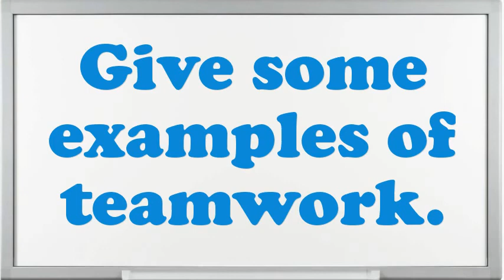Claims Adjudicator (Entry) interview questions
Interview Questions for Claims Adjudicator (Entry).What are your professional objectives for an Claims Adjudicator (Entry)?How many projects simultaneously you have worked as an Claims Adjudicator (Entry)?Give me an example of a high-pressure situation?Do you prefer to work independently or on a team?How well did your college experience prepare you for this job?